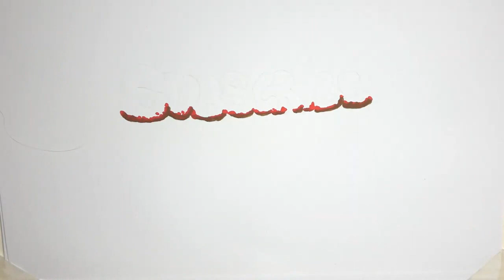Crushing Crunchy & Soft Things by Car Experiment Car vs cat and snake | Nghiền Nát Con Mèo , Con Rắn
Crushing Crunchy & Soft Things by Car Experiment Car vs cat
and snake | Nghiền Nát Con Mèo , Con Rắn